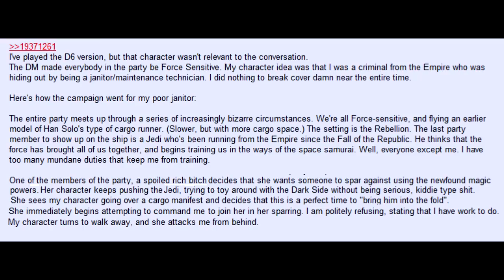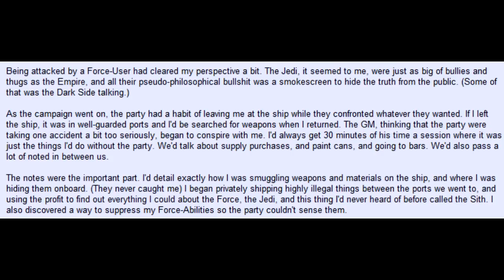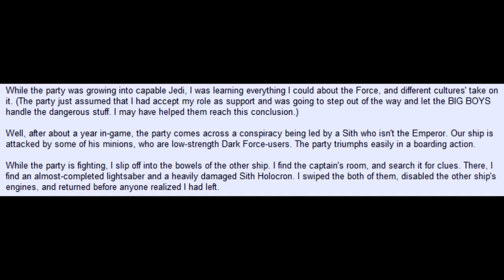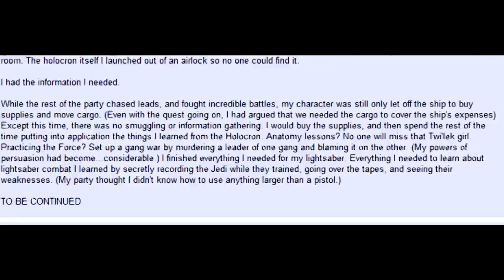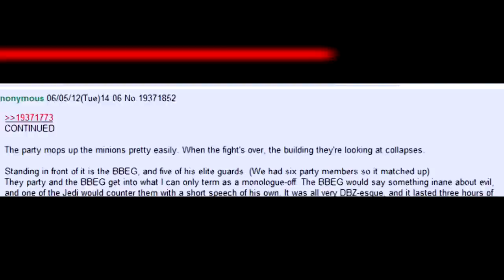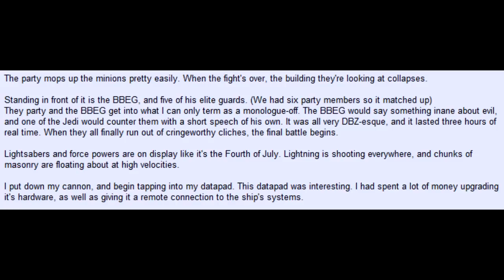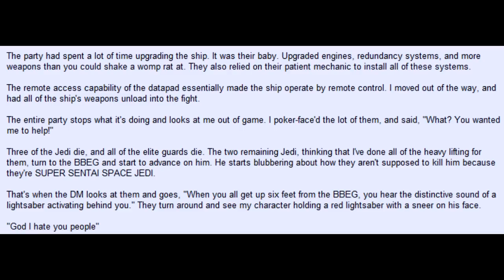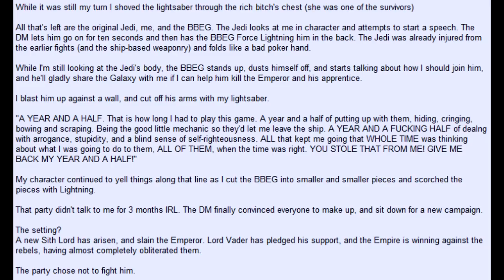[4chan] D&D: Sith Lord Janitor